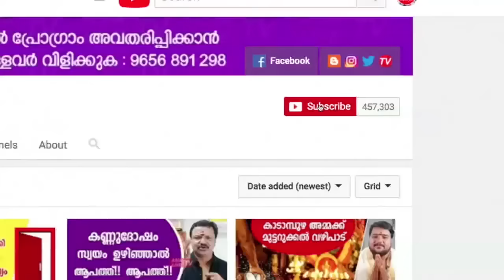വീട്ടിൽ ജീവികൾ വന്നുകയറിയാലുള്ള ഫലങ്ങൾ | 9567955292 | Malayalam Astrology | Asia Live TV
ബ്രഹ്മശ്രീ കാരക്കാട്ടില്ലം വിഷ്ണു നമ്പൂതിരി : 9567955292 ബുക്കിങ് വൈകുന്നേരം 5 മുതൽ 9 വരെ.